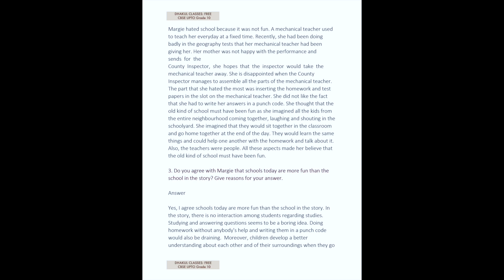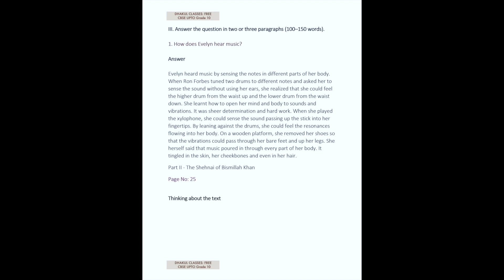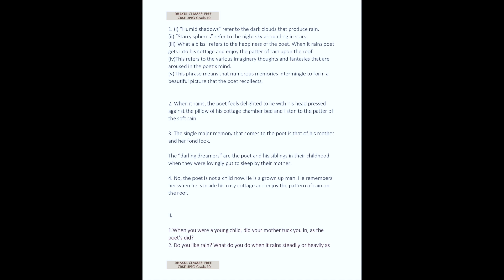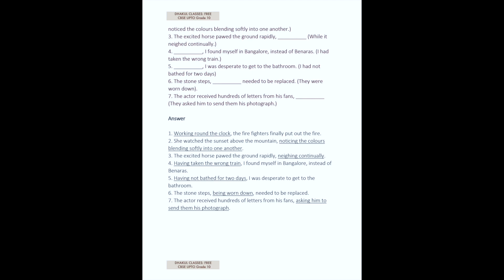Revision: ENGLISH: Class 9